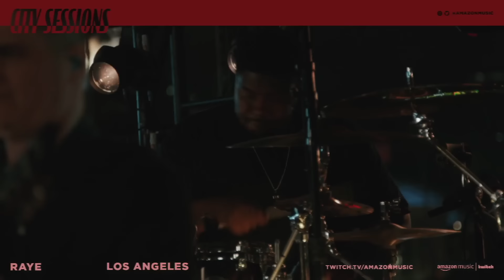Raye - Live at City Sessions Los Angeles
0:00 Oscar Winning Tears
4:16 Hard Out Here
8:29 The Thrill Is Gone
12:35 Mary Jane
17:51 Environmental Anxiety
22:05 Flip A Switch
26:03 Five Star Hotels
31:39 Ice Cream Man
36:34 Black Mascara
41:36 Worth It
46:48 Buss It Down
50:47 Escapism